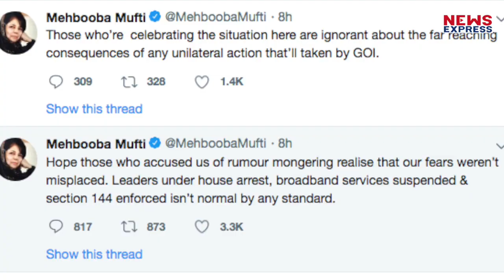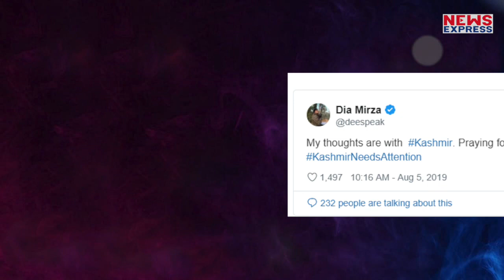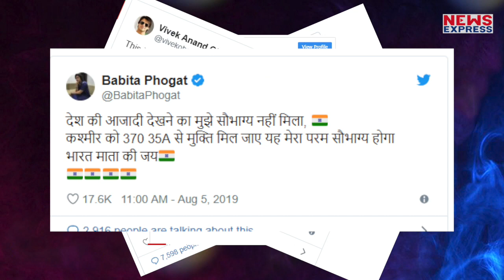Kashmir पर Modi सरकार ने लिया बड़ा फैसला, लेकिन Akshay का उड़ गया मजाक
जम्मू कश्मीर से धारा 370 हटाए जाने के फैसले के साथ ही सोशल मीडिया पर मीम्स और ट्वीट्स की बाढ़ आ गई है.. कुछ लोग इसके समर्थन में हैं तो कुछ सरकार के इस फैसले का विरोध कर रहे हैं...वहीं अब लीजिए मीम्स के जरीए अक्षय कुमार का जमकर उड़ रहा है